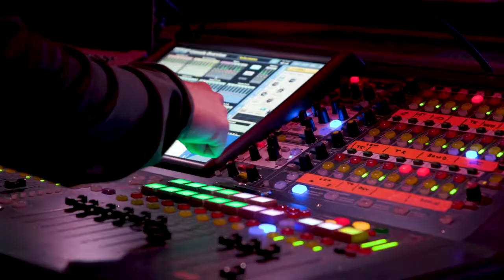Hjertebank for Sauda og Sand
Hjertebank er en hyllest til frivilligheten på Vestlandet, og alle som bidrar til et rikt lokaltilbud. Hjertebank er til for dere. Vi reiser til 7 steder med 7 millioner kroner til gode prosjekter.

Konferansierer: Vegard Ham og Morten Hegseth
Artister: Eva Weel Skram og Isah
DJ: DJ Boge